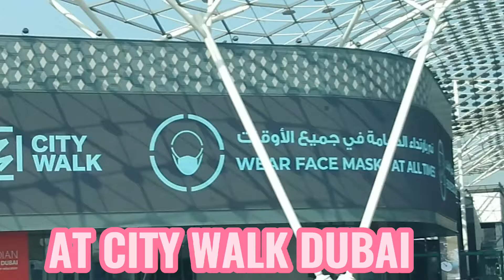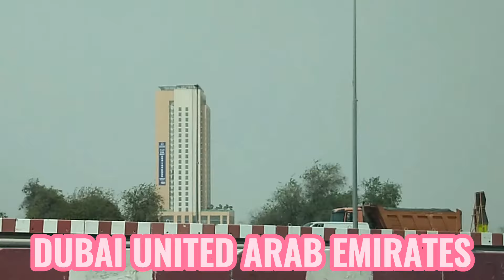DUBAI UNITED ARAB EMIRATES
Somewhere down the road in dubai.